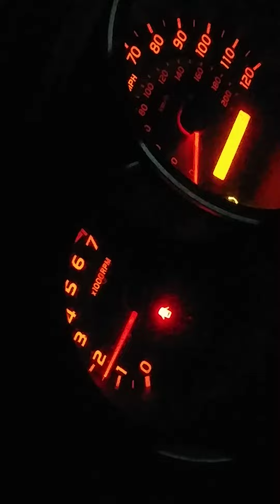07 Tacoma 2.7L 2tr-fe cold start 1/31/2019. -20F~ish